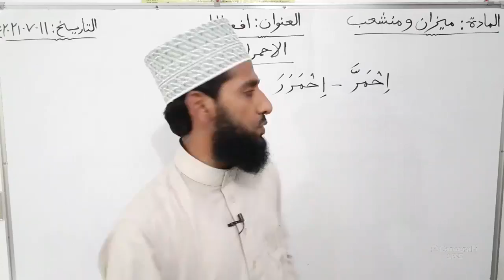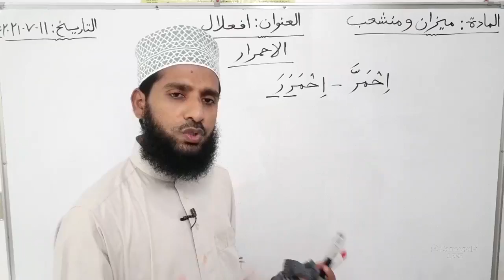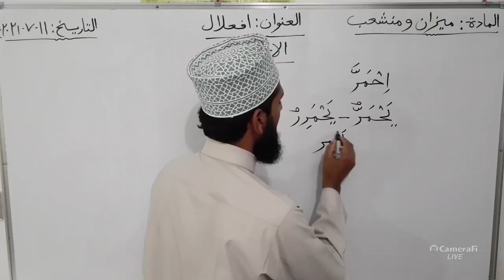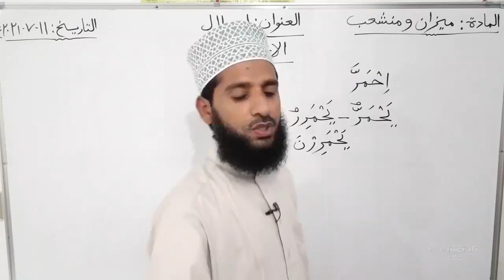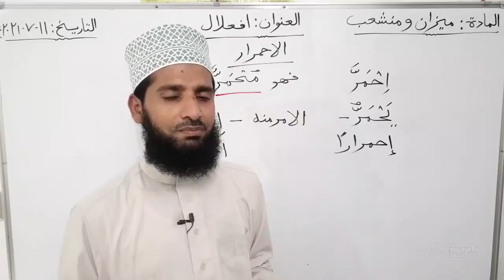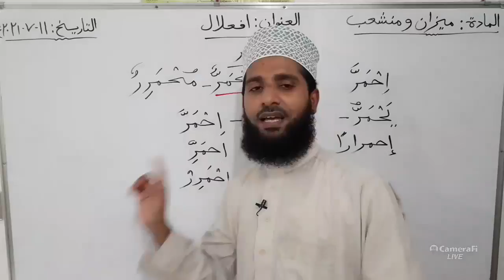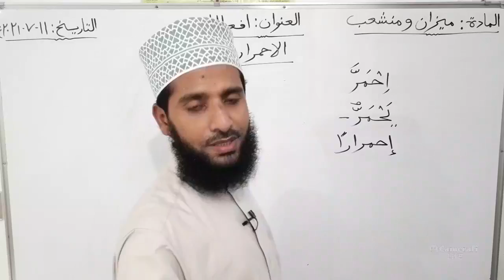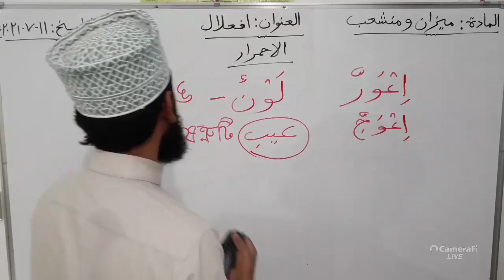বিষয়- মিযান - মুনশায়িবটপিক- বাবে ইফ ইলাল(অনলাইন ক্লাস নং-১৬৮)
বিষয়- মিযান - মুনশায়িব
টপিক- বাবে ইফ ইলাল
(অনলাইন ক্লাস নং-১৬৮)
শিক্ষক-মুহাম্মদ মোজ্জাম্মেল হক মারূফ
প্রভাষক -বেঙ্গুরা সিনিয়র মাদরাসা
বোয়ালখালী, চট্টগ্রাম
তারিখ - ১১/০৭/২০২১ রবিবার